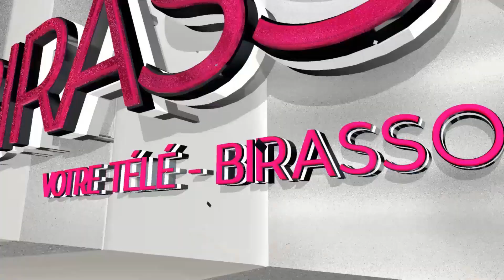Cheikh Youssoupha DANFA de la grande Mosquée de Simbandi Brassou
Cheikh Youssoupha DANFA de la grande Mosquée de Simbandi Brassou - BIRASSOU TV